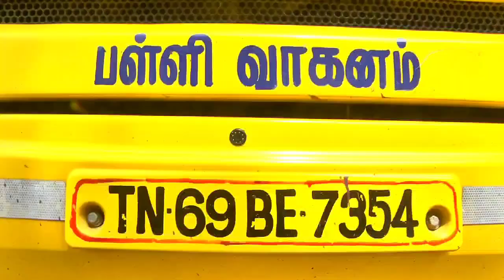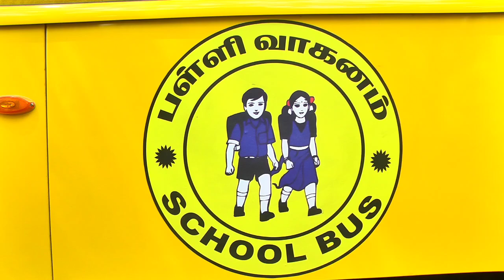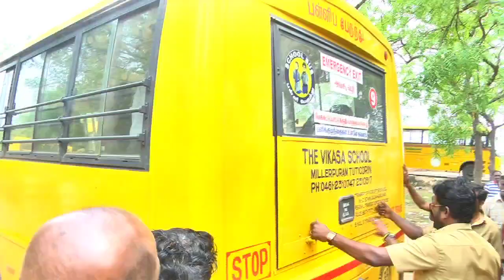TUTICORIN BUS VEHICLE CHECK UPCOLLECTOR BYTE